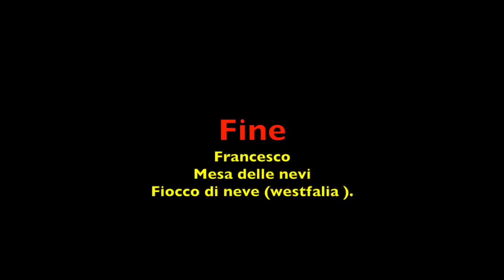Sci alpinismo: percorso per raggiungere passo Tartano ( 2108 mt.)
Videodescrizione di come raggiungere passo Tartano con il sentiero che parte dall'ultimo parcheggio.
Percorso facile e tendenzialmente sicuro ( pochi i tratti esposti ).
Ottima la vista sul passo che da visibilità sui due versanti delle orobie Valtellinesi e Bergamasche.